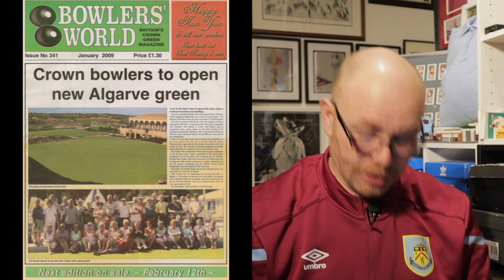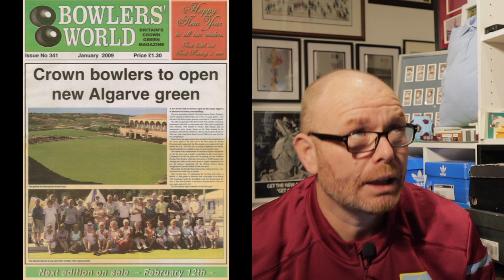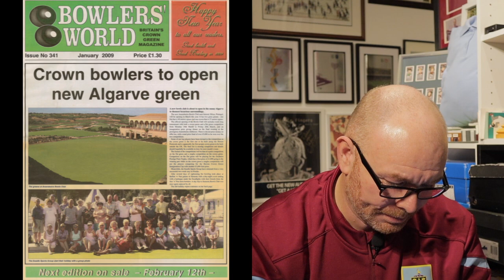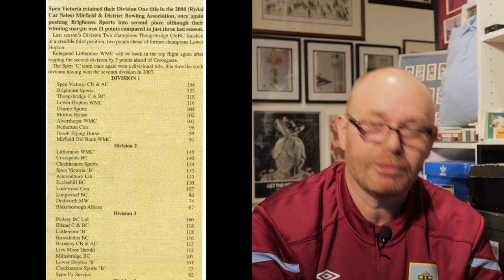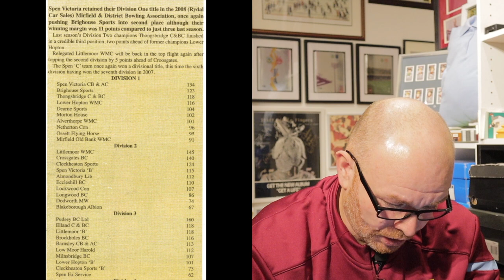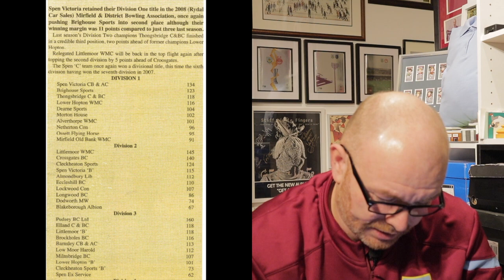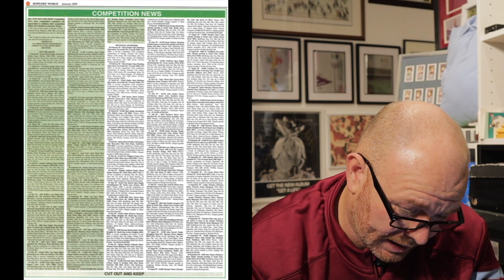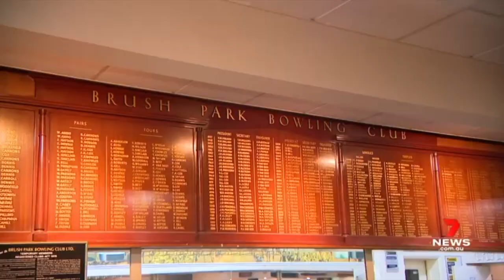Bowlers' World - Blast From the Past January 2009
a look back at the last January edition of the Bowlers' World